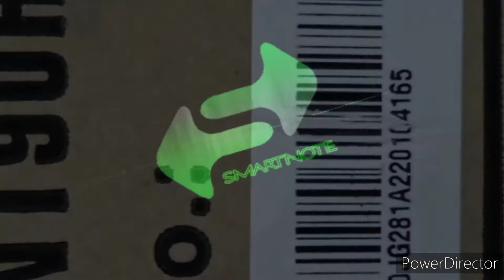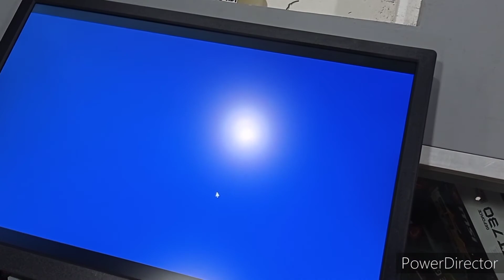N Vision N190HD Monitor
Name: Gil Andrew Leonor
Order Id: 2203309B0GKMET